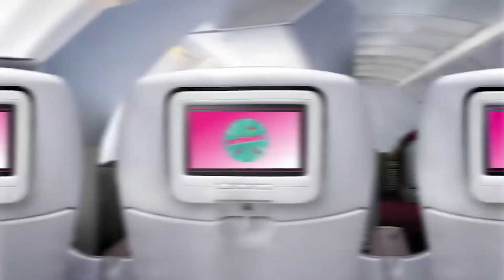Senaryosunu Ben Yazsaydım Dediğin Film? | Prikşın 1. Bölüm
En Beğendiğim Film Senaryosu - Senaryosunu Ben Yazsaydım Dediğin Film?

1.bölüm konuğu yapımcı, oyuncu ve yönetmen Caner Özyurtlu.
Kanal sizin. Keyifli seyirler :)

PRİKŞIN
"Adı değil nidası olan program."
Sunucu: Janset
Format: Sanem Tügen & Janset Paçal
Yapımcı: Janset Paçal
Yönetmen: Hakan Utangaç
Edit: Cem Daşkın
Yön.1.Asist. & Youtube Yöneticisi: Semih Yüksel
Yön.2.Asist.: Uğur Can Önder
Makyaj: Semra Gürz
Yapım Asistanı: Benian Yedikardeş
Set Amiri: Erkut Kara
İş Geliştirme: Ahu Karatekin

Veeee isim perimiz: Safir Tügen

Mekan & Müzik & Ses & Efekt: Babajim İstanbul Stüdyoları
Logo Tasarım: Funda Topaloğlu
Hediye Çanta: Denim Studio
Işık: Özkan Meydan & Alican Özbuğutu

TEŞEKKÜRLER
Eppie Özen
Hale Utangaç
Duygu Çetin
Şebnem Enç
Tuğçe Okutan
Ozan Tügen
Tarkan Gözübüyük
Hakan Çeri
Toygun Başıdinç
Hasan Çetin

Soru Kumbarası
Sözcük Kumbarası
Sessiz Deyim
Uç Uçabildiğince
O mu Bu mu
Melek Kartları